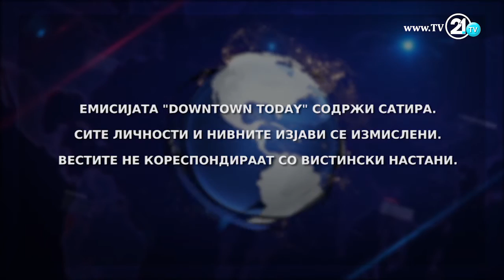DOWNTOWN TODAY - ЗОШТО ИВАНОВ НЕ ГО ДАВА МАНДАТОТ?